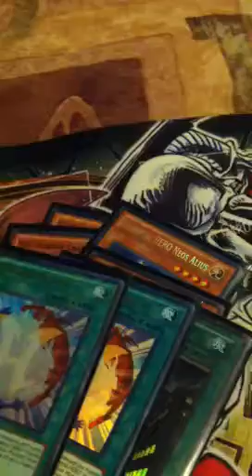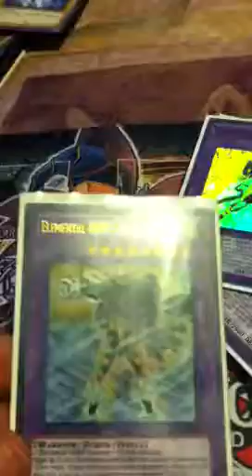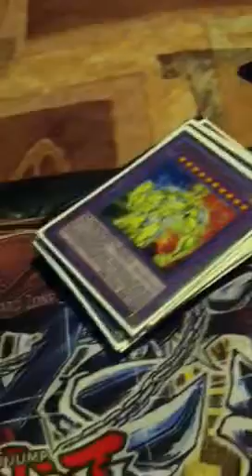Yugioh trade deck! 09 12 2012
Wants:
Gagaga girl
3x gagaga revenge
2x gold Sarcs
Spellbook cards
Prophecy cards
2x stardust Dragon
2x black Rose Dragon
2x fiendish Chain (Super)
2x Scrapiron Scarecrow (ultra)
Sangan (gold)
2x chaos Sorcerer (gold)
2x temperance Of Prophecy
Any Nordics I don't have!

Pm me sub and like any questions just let me knw in a message or comment!!